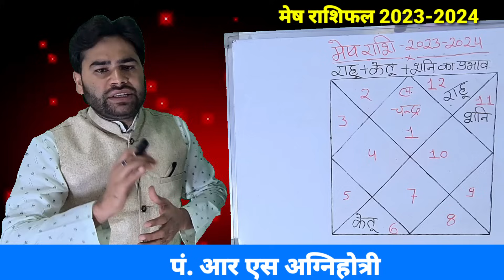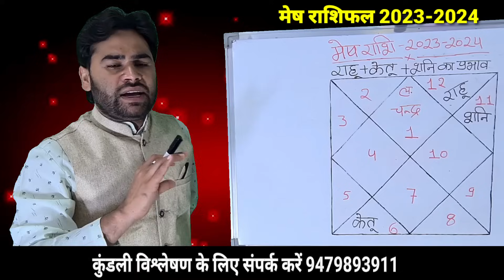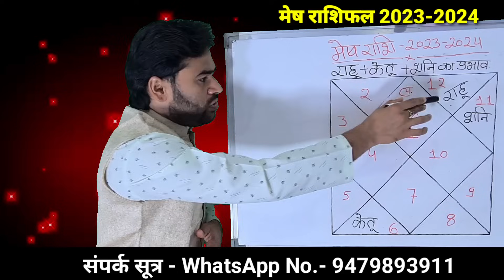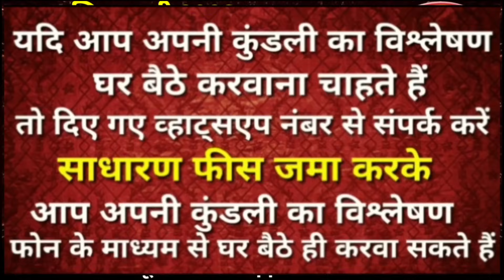मेष राशि के लिए [ राहु+केतु+शनि ] का महापरिवर्तन 18 महीनो के लिए कैसा रहने वाला है || 2023 से 2024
इस वीडियो में बताया गया है की मेष राशि वालों के लिए राहु केतु का राशि परिवर्तन कैसा रहने वाला है आपकी राशि के अनुसार से राहु कौन-कौन से क्षेत्र पर क्या प्रभाव डालने का काम करेंगे क्या लाभ होगा क्या नुकसान होगा क्या सावधानी रखना है क्या उपाय करना है संपूर्ण जानकारी इस वीडियो के माध्यम से आप जान सकते हैं धन्यवाद

Rahu_Ka Rashi_Parivartan_2023
मेष राशि ( राहु+शनि ) अब बदलेगा आपका जीवन || शनि नक्षत्र परिवर्तन 2023 || जल्दी उठाओ फायदा ||

mesh rashi, mesh rashifal 2023, rahu rashi parivartan mesh rashi 2023, 30 october rahu ka meen rashi me pravesh mesh rashifal, mesh rahu rahu prabhav 2023, aries horoscope rahu transit 2023, aries horoscope prediction of rahu transit 2023,